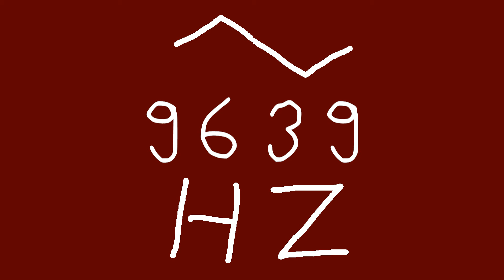9639 hz triangle